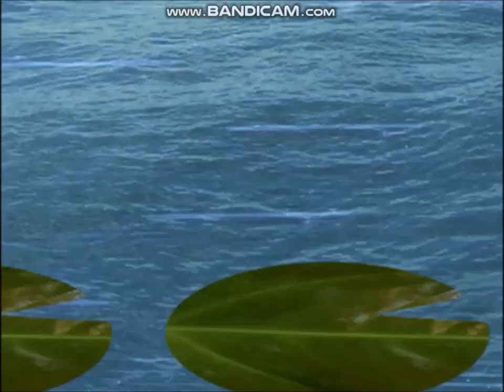Pinky Dinky Doo with Clifford Pinky The Pet